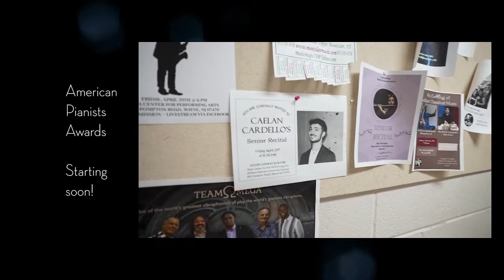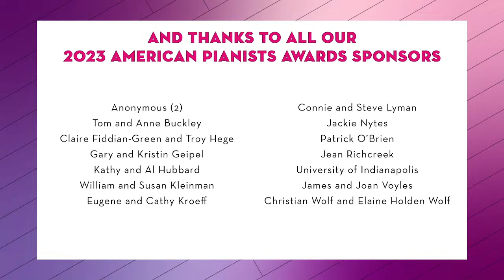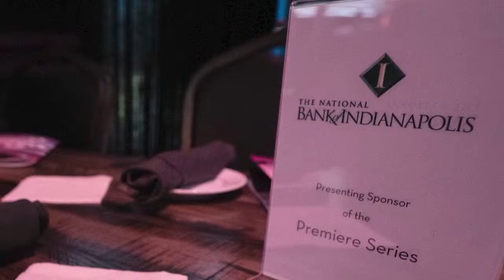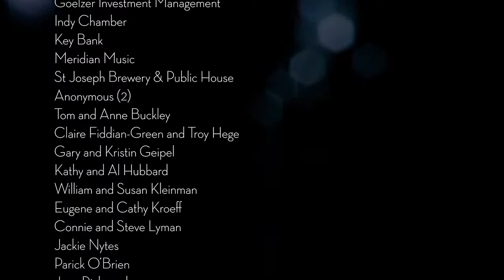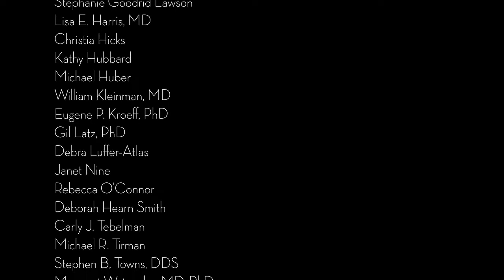2023 American Pianists Awards | Caelan Cardello Premiere Series | Late Set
The 2023 American Pianists Awards Premiere Series continues!

Caelan Cardello - the Late Set
January 28, 2023 | 8:30pm

With Kenny Phelps (drums) and Nick Tucker (bass)

About Caelan
Born into a musical household in Teaneck, New Jersey, Caelan Cardello began playing piano at the age of five. By the age of ten he was studying both jazz and classical separately with jazz pianist/arranger Allen Farnham and Juilliard alum Steven Masi. Throughout his middle and high school years, Caelan had the opportunity to perform for or play with jazz idols such as Christian McBride, Jimmy Cobb, Ravi Coltrane, Ingred Jensen, Dee Dee Bridgewater, Brad Mehldau, Wynton Marsalis, and Teaneck's own Jon Faddis and Freddie Hendrix. He was a part of the organization Jazz House Kids for seven years, where he learned from the greatest jazz masters and performed at venues such as Dizzy’s Club and the Montclair Jazz Festival. Caelan has also performed at venues in NYC such as Smoke Jazz Club and The Jazz Standard, as well as the Detroit Jazz Festival and Bahrain Jazz Festival. Other accolades include 2021 winner of the BMI Foundation’s Future Jazz Master award, 2018 recipient of the prestigious James Moody Scholarship, winner for regional National YoungArts, and 2016–17 All State Jazz Band pianist.

Caelan recently finished his Jazz Performance degree at William Paterson University. He studies privately with saxophonist Vincent Herring, guitarist Russell Malone and pianists David Kikoski and Bill Charlap, and has previously studied with Mike Ledonne, Geoff Keezer, Harold Mabern and Kevin Hays.